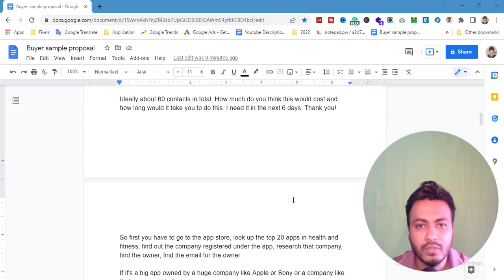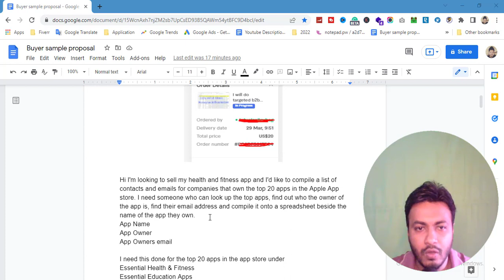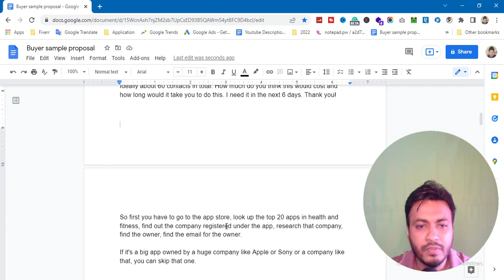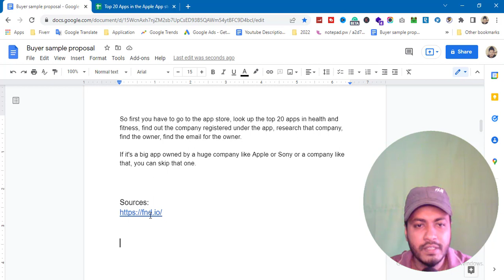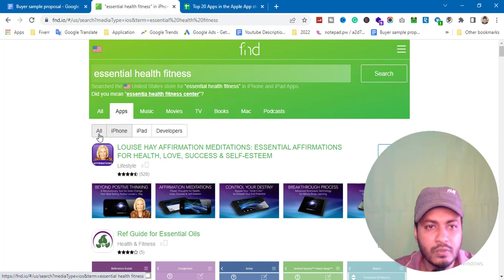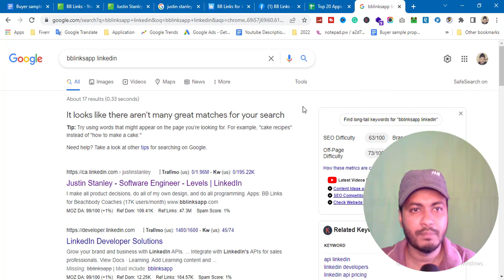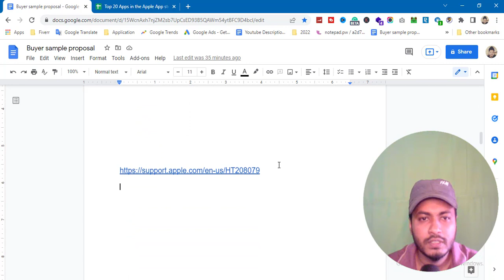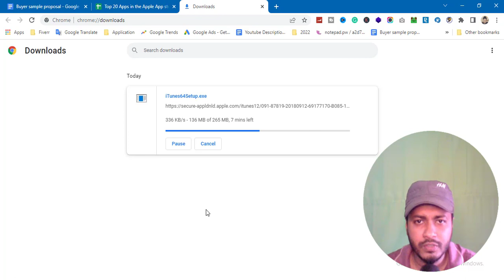Lead Generation Live Project on Fiverr